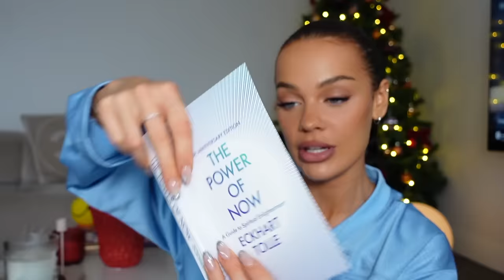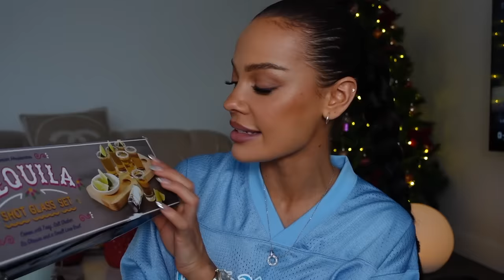what I got for christmas 2023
as this is the last video of the year Happy New Year! I pray everyone watching has a blessed year full of health, happiness and wealth! thank you for another year of support - you guys are the best and I love you all! Heres to an incredible 2024 lets kill it!!! Love Mads x